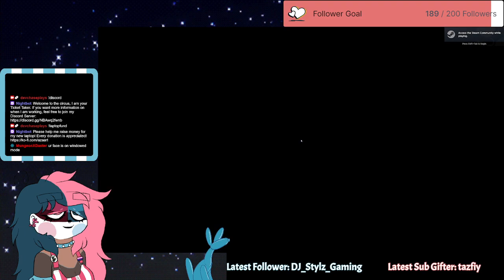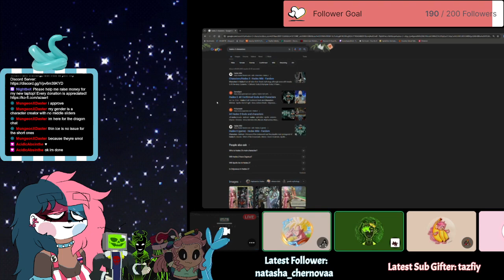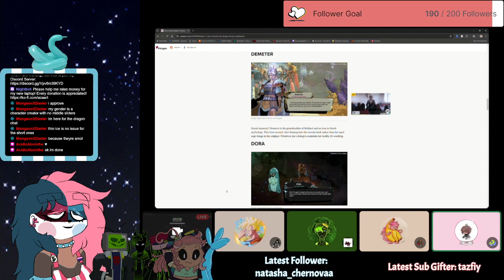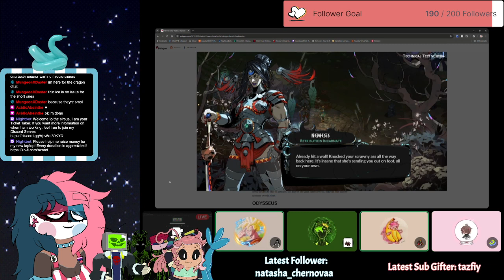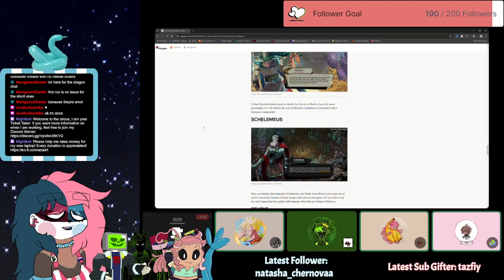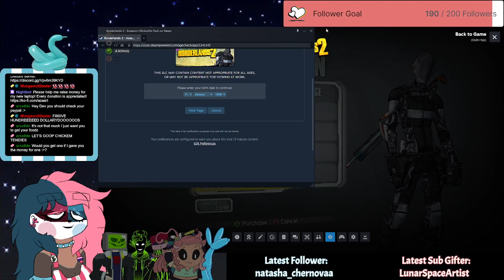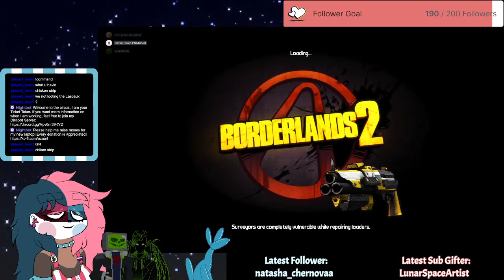[18+] Dating Kreig (He May Not Be Aware But It's a Date) || Borderlands 2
Unedited VOD 179 from my twitch channel! Please join us when we go live

We also have a Discord group! Stay up to date on when I go live and what I am up to in general